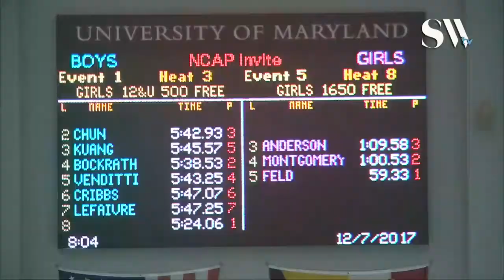Girls 12 and Under 500 Freestyle Timed Finals 3